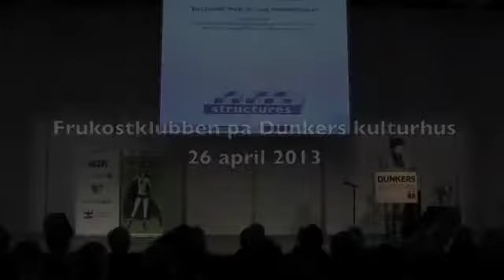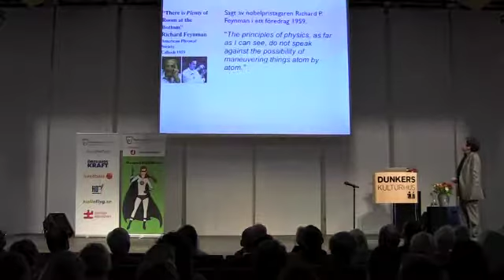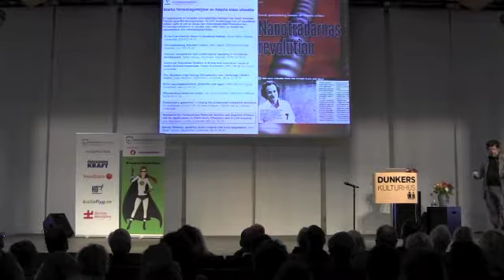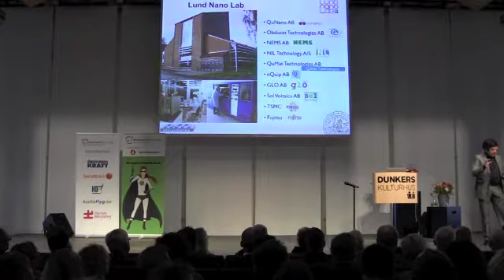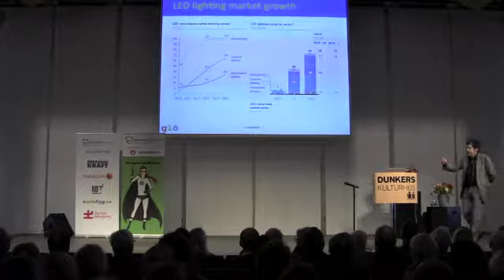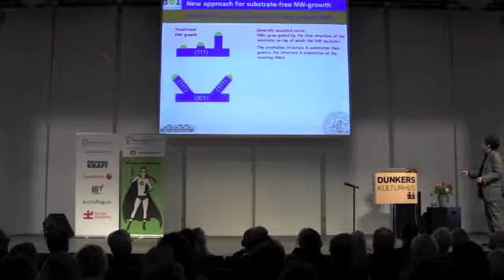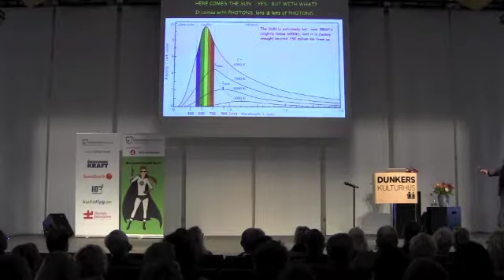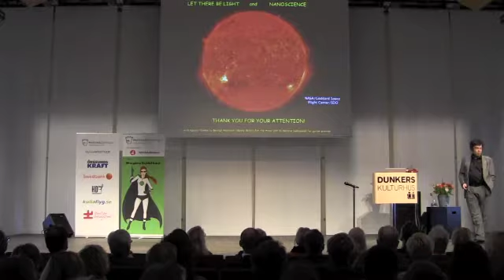Lars Samuelsson på Frukostklubben 130426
tema Superhjältar: EN LJUSARE FRAMTID

Idag står världen inför stora utmaningar. Vi behöver minska utsläppen av växthusgaser och användningen av jordens naturresurser. Vår, och framtida generationers, välfärd är beroende av ny teknik och lösningar som bidrar till ett hållbart resursutnyttjande. Likt tecknade superhjältar arbetar Lars Samuelsson och andra forskare i det dolda för att skapa en bättre värld för oss att leva i.

Lars, professor vid institutionen för Fasta Tillståndets Fysik vid Lunds tekniska högskola, och hans kolleger har kommit på ett nytt sätt att tillverka nanotrådar som är mer än hundra gånger snabbare än befintliga tillverkningsprocesser. Nanotrådar är elektronikens minsta strukturer och har ett näst intill gränslöst användningsområde inom elektroniken och optoelektroniken.

Lars kommer bland annat berätta om hur den nya tekniken kommer att pressa priset dramatiskt på allt från solceller till lysdioder. En kraftigt reducerad kostnad för solceller öppnar upp för att i stor skala producera energi som är uthålligt förnybar.